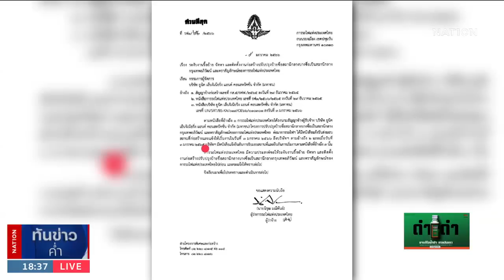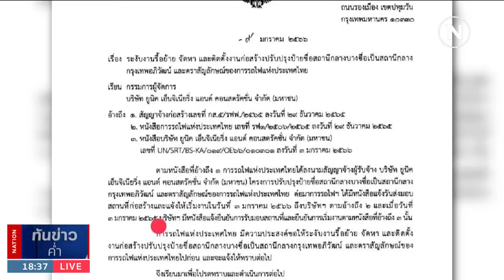"ศักดิ์สยาม" ไม่รู้ระงับเปลี่ยนป้ายสถานีกลางบางซื่อ | เนชั่นทันข่าวค่ำ | NationTV22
Line : @nationonline